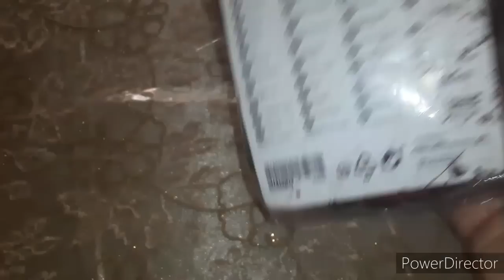طلامط ابتداءا من 30 درهم تقديت من اثواب النعيم/وسوق اللويزية🧐معلومات ليك باش ماتوقعيش فالخطأ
عطيتك فهاد الفيديو تفاصيل كتيرة تنفعك كتير ملي تبغي تفرشي صالونك اثمنة واماكن الي خديت منها الطلامط وتجربتي شاركتها معاكم كنتمنى تستافدو ويعجبكم الفيديو.جديد اثواب النعيم درب عمر/صالون مغربي/اجمل انواع الطلامط 2020.